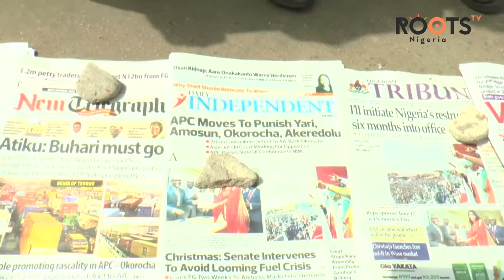Nigerians Divided as Campaigns begin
As the 2019 general elections draw near, Nigerians remains divided over whom to support for the number one post. Roots Tv spoke to some voters about what matters to them this time around